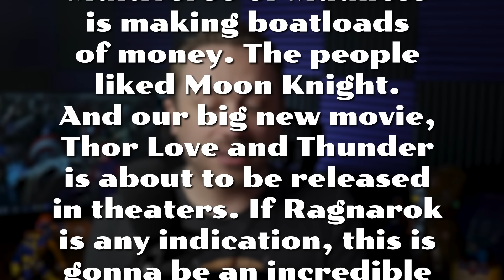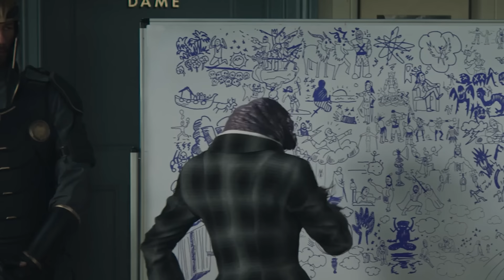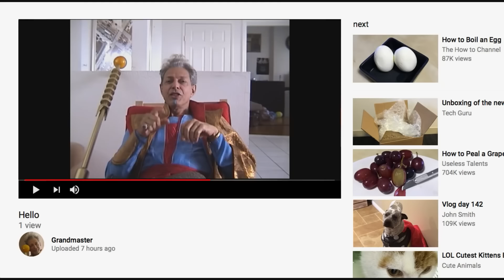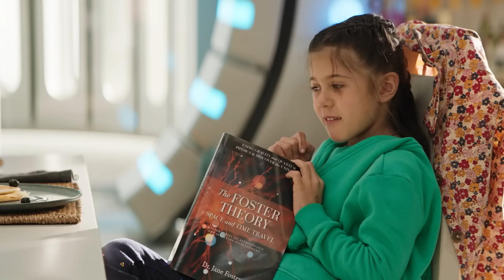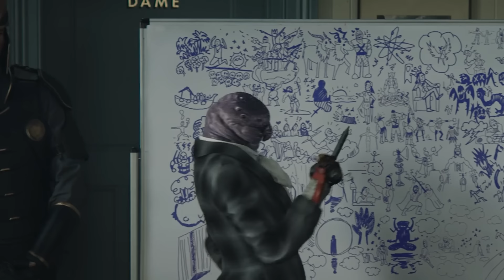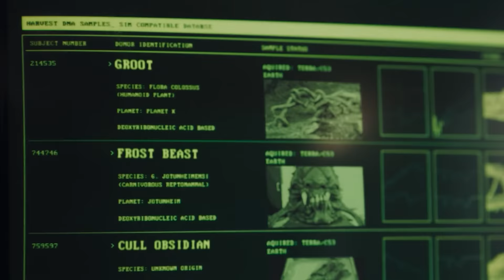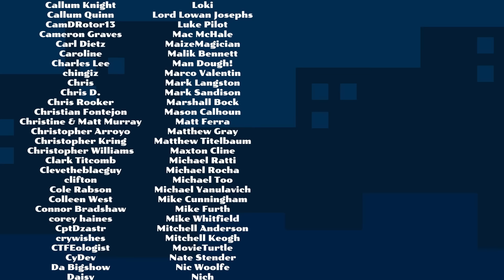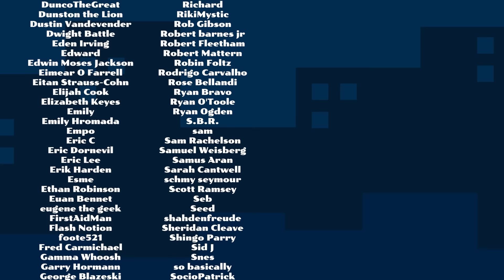My Pitch(es) for Thor 5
and use the code NANDO to get 100 Free Blades with your Henson Razor.

Taika is talking about it. Chris is talking about it. He's one of the last living original Avengers. So odds are we're getting a fifth Thor movie. So when that day comes, what can we look forward to? I have some ideas.